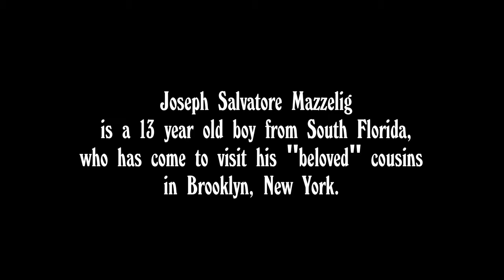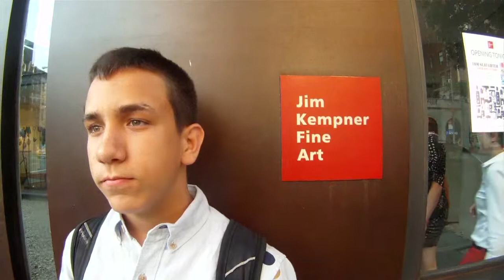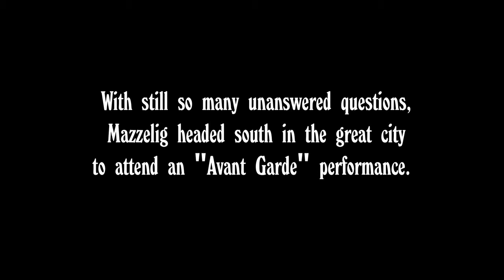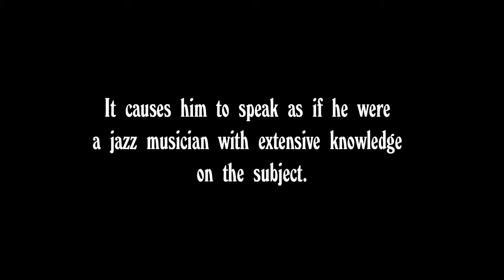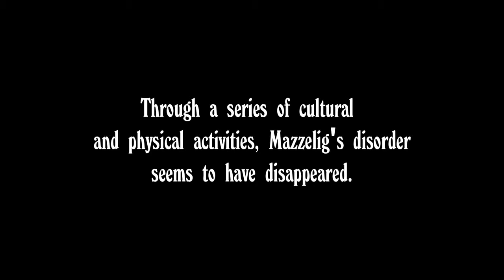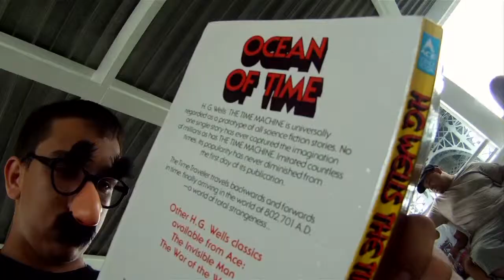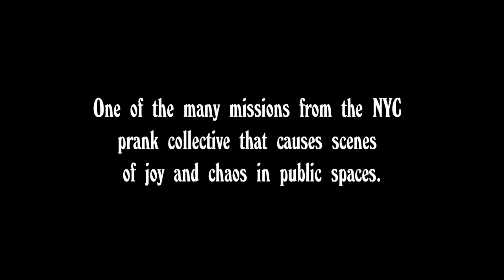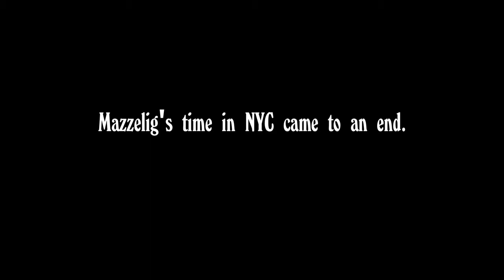MAZZELIG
Joey Mazzella is back with more charm than ever in this short film about a boy obsessed with his new found surroundings.

A Film By: Diego Del Sol Garcia

Shot on XDCAM PMW-EX3